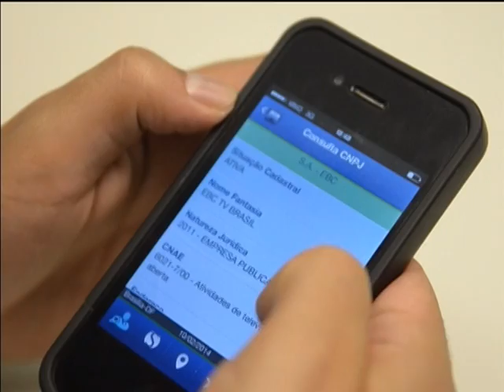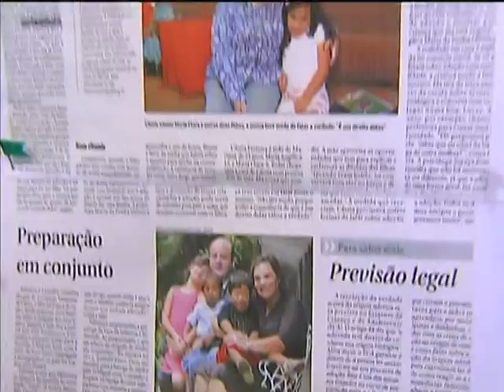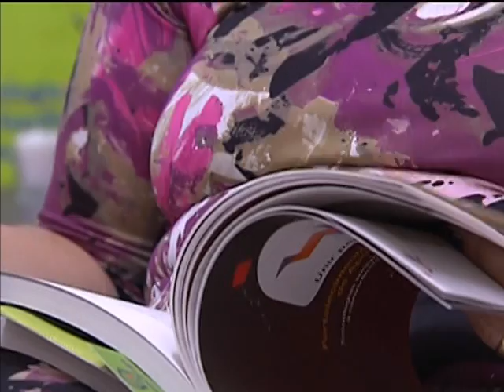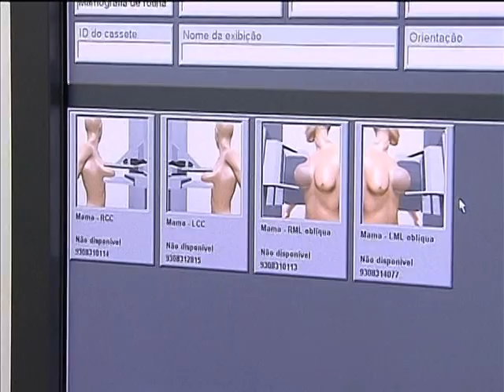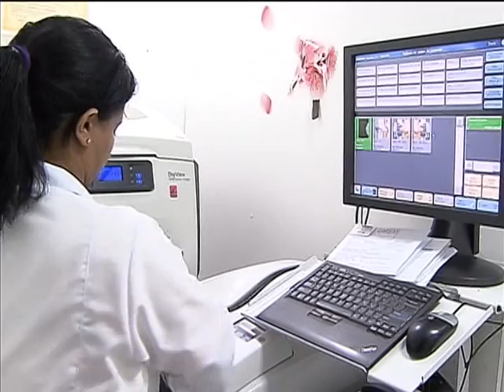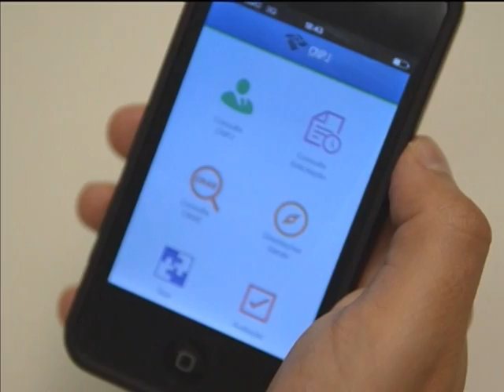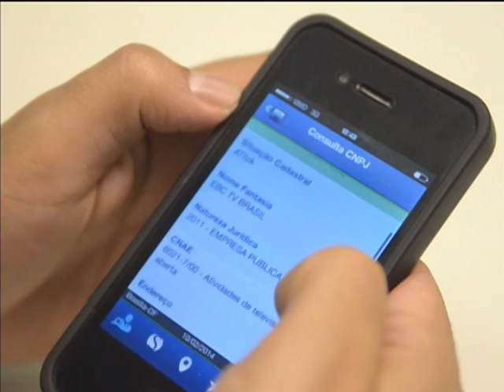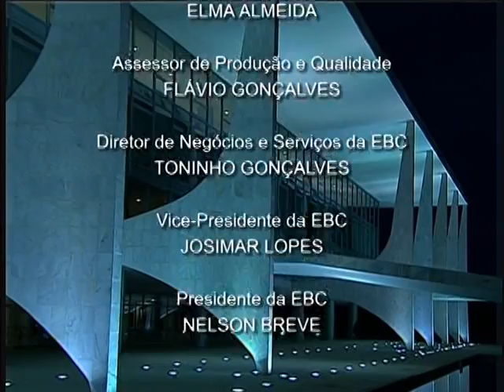Jornal NBR NOTÍCIAS na íntegra - 10 de fevereiro